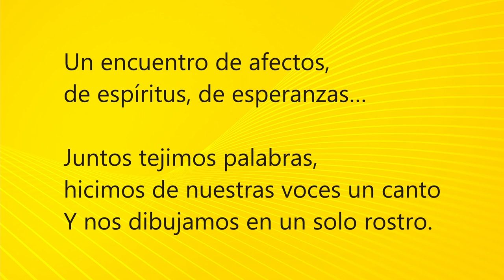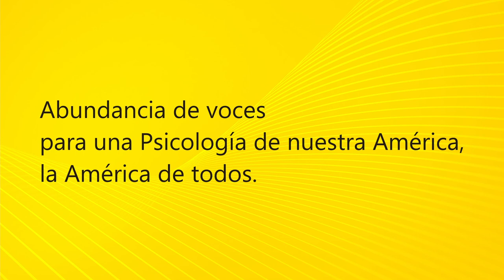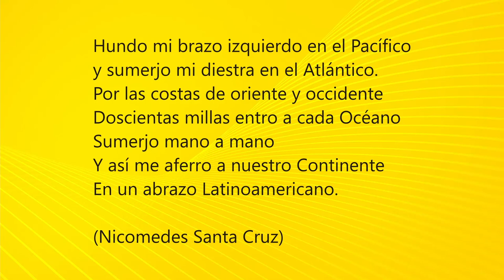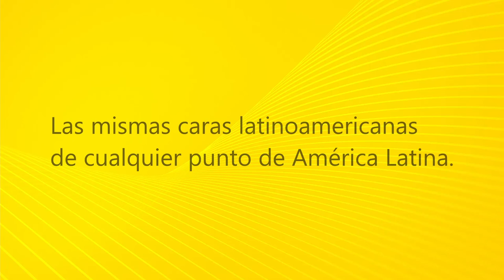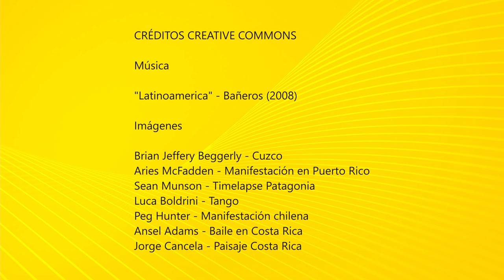Diplomado internacional latinomericano. Psicología corporal, Praxis y Psicopolítica de la liberación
Memoria del diplomado impartido por Alfepsi, Amapsi, Libertas y Cátedra Martín Baró.

Realización: Javier Armas (creamos.mx)
Guión: Rosario Monroy

Música

"Latinoamerica" - Bañeros (2008)

Imágenes

Brian Jeffery Beggerly - Cuzco
Aries McFadden - Manifestación en Puerto Rico
Sean Munson - Timelapse Patagonia
Luca Boldrini - Tango
Peg Hunter - Manifestación chilena
Ansel Adams - Baile en Costa Rica
Jorge Cancela - Paisaje Costa Rica

Latinoamérica
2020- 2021